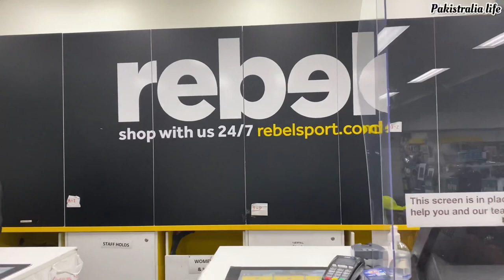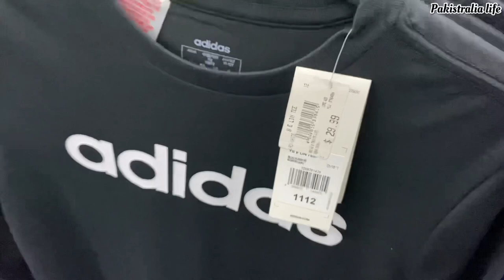Rebel Sports Brands Shop With Me Melbourne Australia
rebel is Australia's preferred retailer of biggest sports brands at best prices. Nike, adidas, Under Armour, Garmin + more. Shop Online or In Store.
Visit Rebel Sport Melbourne Central and be spoilt for choice with a huge variety of market leading fitness and health products.
Rebel has grown to become the leading retailer of sporting and leisure equipment, apparel and footwear with stores across Australia.